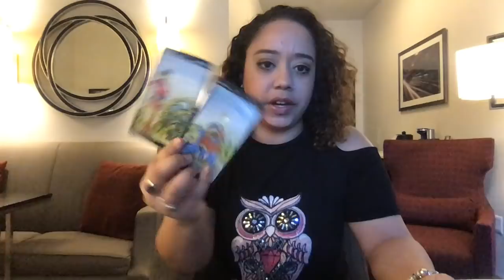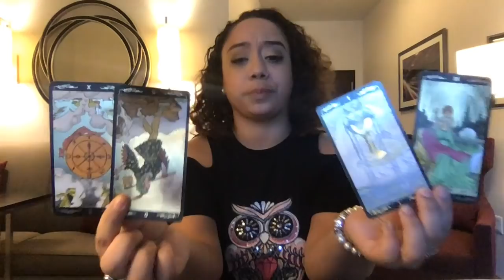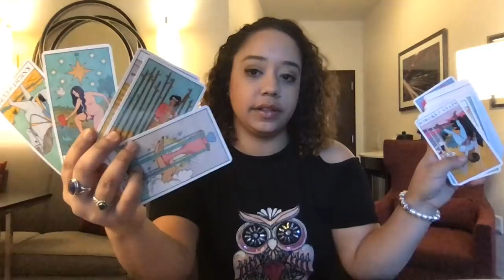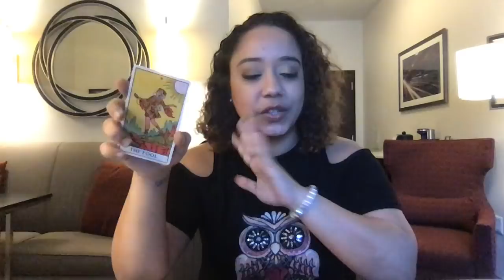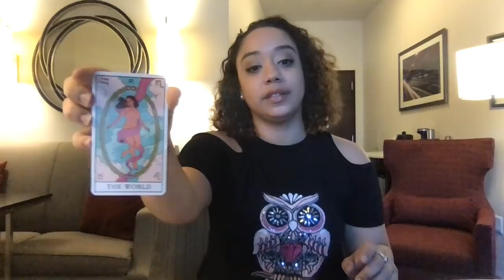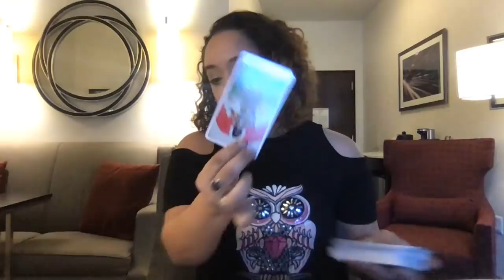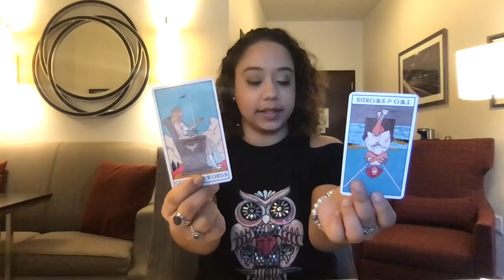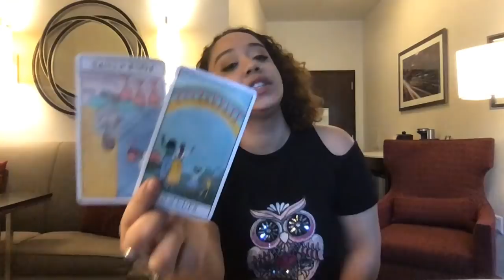Scorpio September 2020 You'll want to hear this!! Right at the brink!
Sextrology: The Astrology of Sex and the Sexes

Personal IG:@HighVibrations44
Tarot IG: @HighVibrationsTarot

You will NOT get a confirmation email after purchase if you are not directly booking the reading on my website (highvibrationswithlis.com) !! I will respond to your email with your reading!! I am one person so I work as quickly as possible. Thank you so much for trusting me to read you!